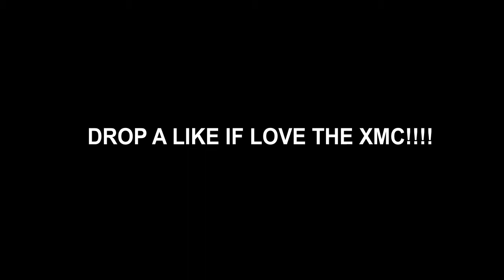GODLY XMC "DOUBLE NUCLEAR" (66 GUNSTREAK)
DOUBLE NUCLEAR WITH NEW DLC XMC